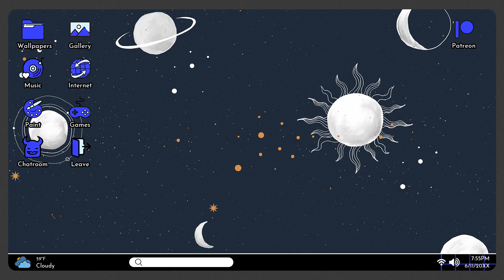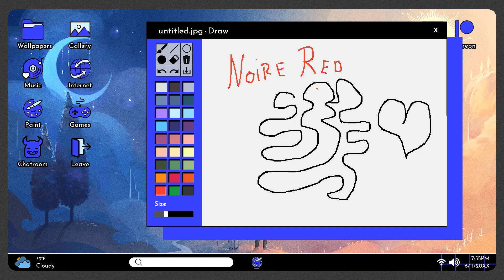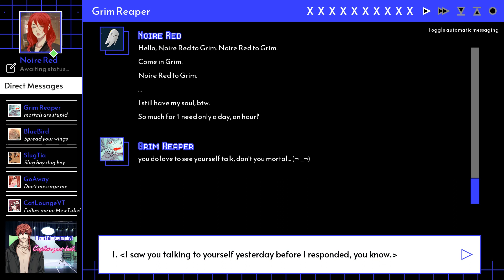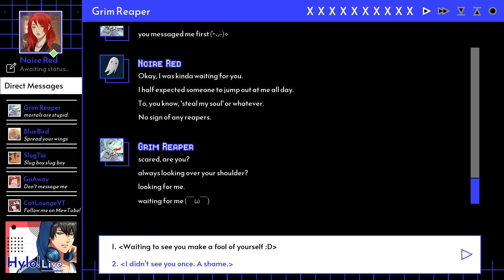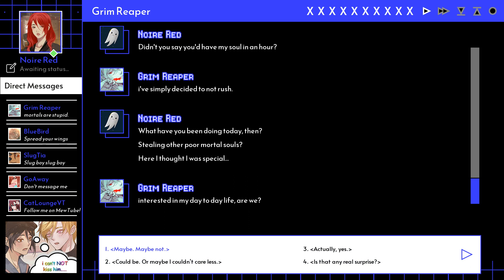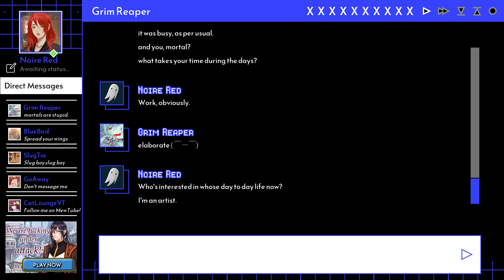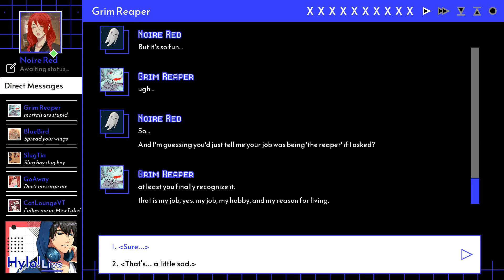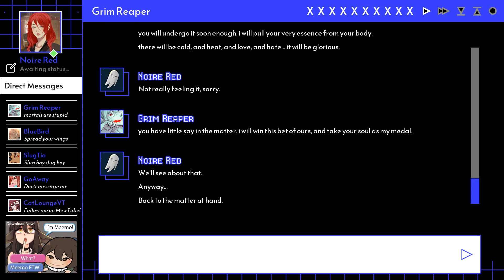A Date with Death Walkthrough Part 4 No Commentary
You're just an ordinary person... or so you thought. For your entire life, you've been narrowly avoiding death by pure luck... or is it something more? When a strange program suddenly appears on your computer, and someone claiming to be the Grim Reaper says he's come for your soul, your life as you know it is thrown upside down.
As you delve deeper into the mysterious man that calls himself the Grim Reaper, you begin to wonder if fate brought you two together for a reason. Can you resist his charm, or will you fall for the one destined to take your soul?